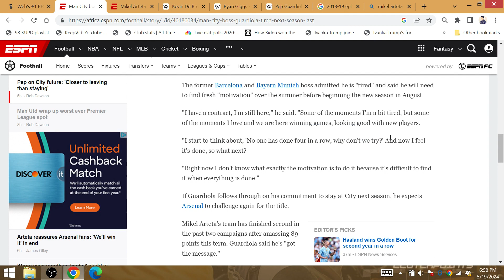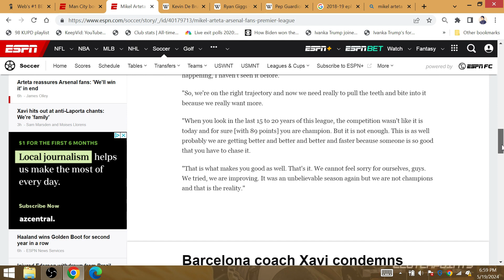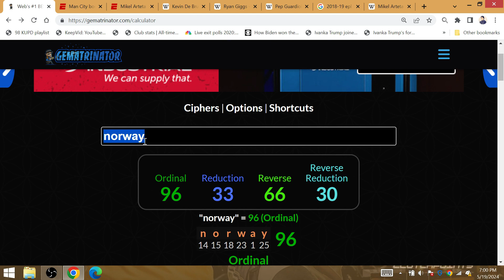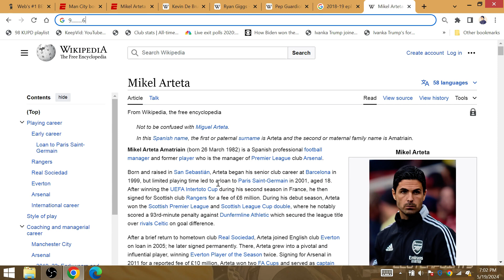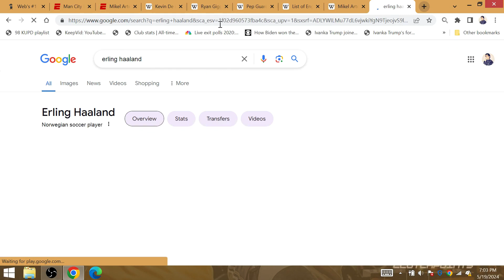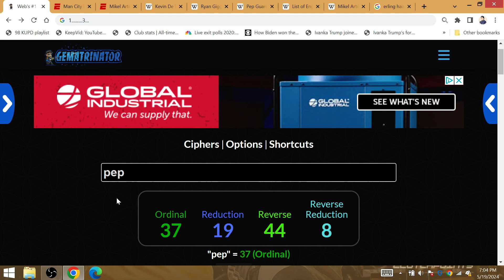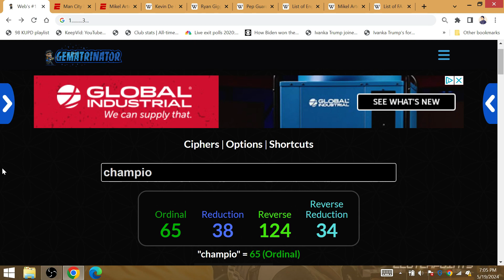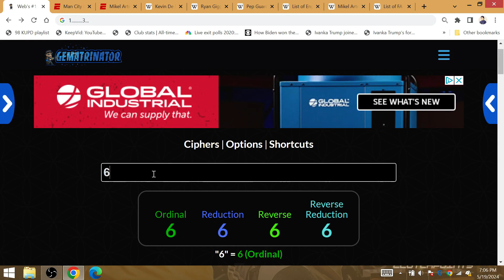"Norway": Pep 9 Man City Season 6 Title=Fail Win EPL 1 out of 3 Season=13/4 Arteta-Arsenal WIN 2025!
Born @ Norway, Haaland who came to City from Borussia Dortmund will win the EPL in 2 out of his first 3 seasons, for Pep to win 6 titles in 9 seasons at the club (9 seasons 6 titles) 2:01 8:14 . Pep on average wins 2 out of 3 EPL's (fails to win 1 out of every 3 EPL).

13/4 Mikel Arteta as a 4-lifepath will end Man City's current streak of 4 consecutive EPL titles. Arsenal would end up winning a title challenge for the 1st time in their 3rd attempt, after falling short in 22/23 & 23/24.

Man City boss Guardiola 'tired,' next season could be last

Mikel Arteta reassures Arsenal fans: 'We'll win it' in end